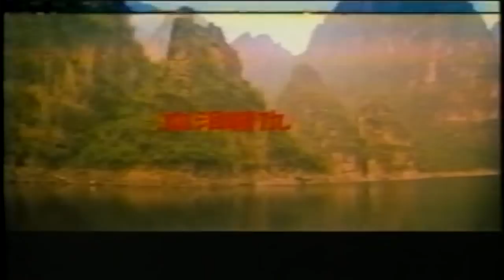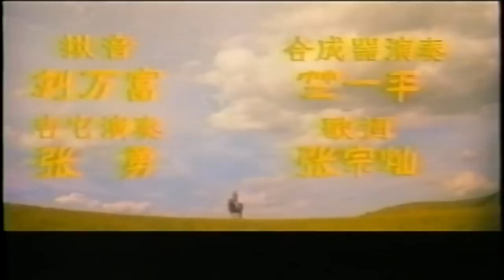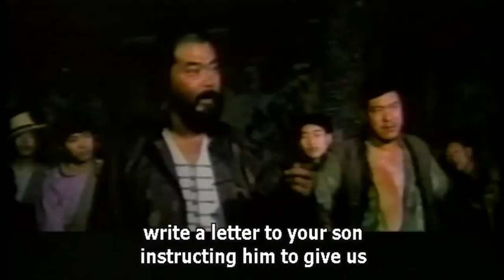Wu Tang Collection - Twin Avengers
Director:  Li Wen-Hua
Cast: Yu Rong-Guang, Han Shan-Xu, Chen Xiao-Yi, Chan Hoi-Ming.
Iron monkey star Yu Rong-Guang stars in this brilliant kung fu film from the mainland.
A family is ambushed on a deserted road, to save the family a set of twins is thrown off the speeding cart into the long grass. One of the twins is taken in by the ruthless warlord who was behind the attack; the other twin is found and raised as a peasant. Years later the two twin boys have grown up and are both experts in martial arts, fate brings them together and they plan their revenge. One of the best kung fu films to come out of the mainland, brilliant stunts and nonstop wu shu action.